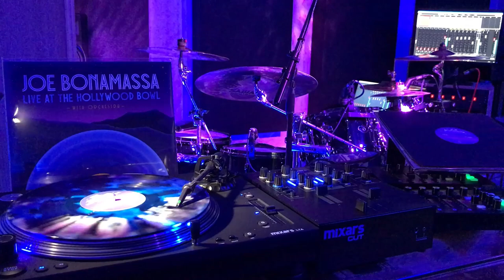Ball Peen Hammer • Joe Bonamassa • Live At The Hollywood Bowl (2024)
*** BALL PEEN HAMMER from album JOE BONAMASSA - "LIVE AT THE HOLLYWOOD BOWL" (2024) ***

ROCK, BLUES

*** AUDIO-RECORDING-SETUP ***

- Turntable: Mixars LTA, Ortofon Concorde Mix
- Mixer: Mixars CUT, Yamaha MGXU-Serie
- DAW: Steinberger/Cubase

*** LIGHT-SETUP ***

- 2 x DMX Controller for 8 DMX Devices
- 5 x DMX LED RGB Bars (Wash, Strobe, Blinde)
- 2 x DMX LED RGB Spots

PROVOGUE, MASCOT LABEL GROUP, J&R ADVENTURES - 180G BLUE ECLIPSE (SPECIAL COLOR) VINYL - RELEASE DATE 21. JUNI 2024